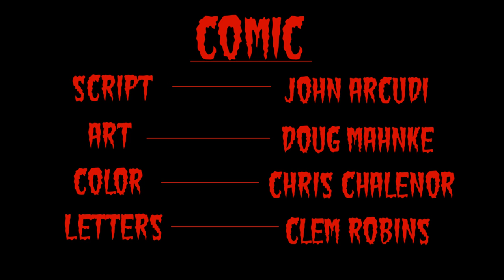The Mask - Night of the Return of the Living Ipkiss ...Kinda.